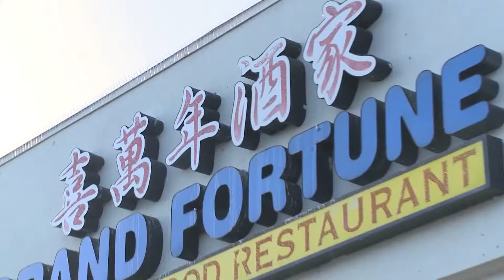VIETV QC GF GRAND FORTUNE RESTAURANT HD 30S 01 08 2017